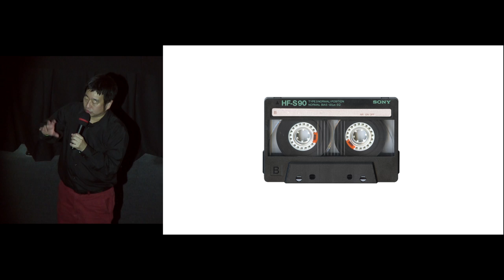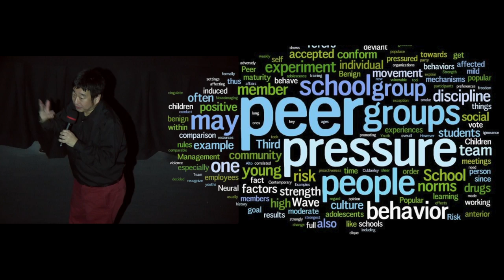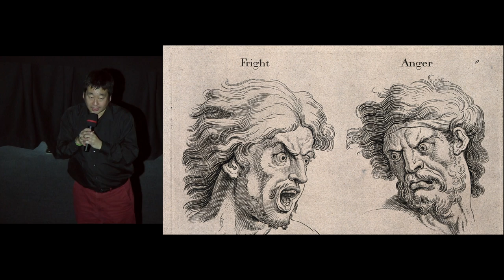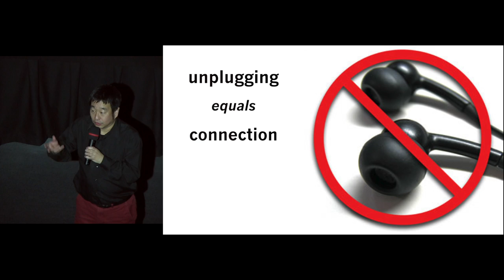IP13: Mo Nishiyama - Enjoy the Silence